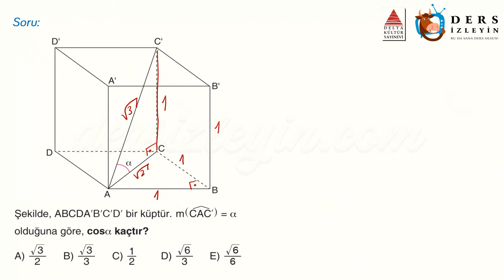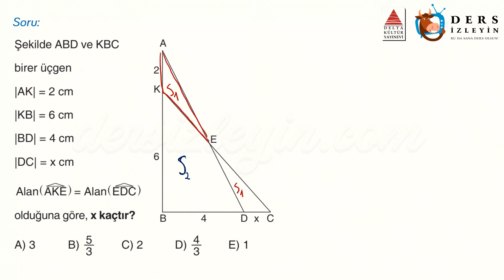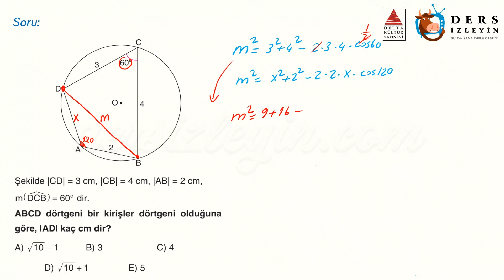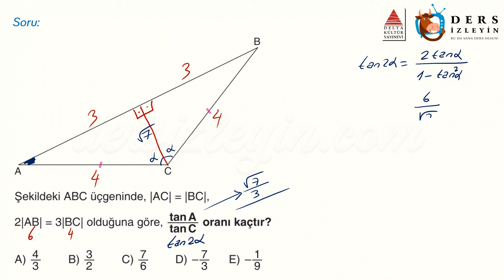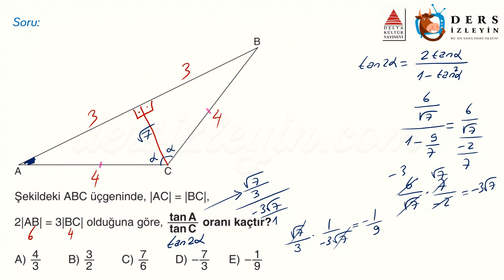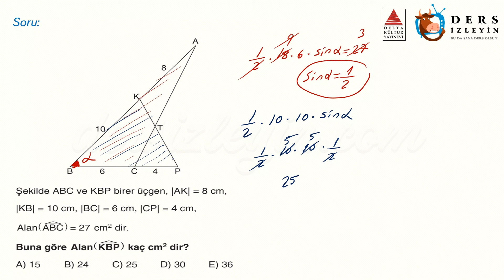TRİGONOMETRİ / UZMAN TEST - 2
Anlatımda kullanılan sorular Delta Kültür Yayınlarının AYT Matematik Atak Soru Bankası kitabından alınmıştır. Destekleri için Delta Kültür Yayınlarına teşekkür ederiz.

Liseler için hazırladığımız bu videomuz Trigonometri konusuyla ilgili Uzmanlaştırıcı Soruların 2. videosudur. Dersi takip ederek konuyu öğrenebilir ya da bilgilerinizi pekiştirebilirsiniz. İyi seyirler ve başarılar.